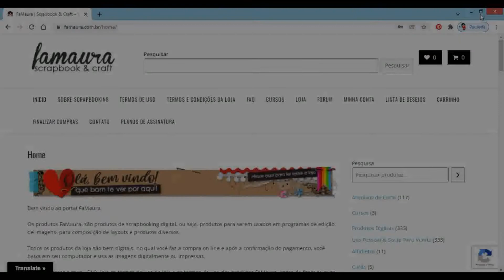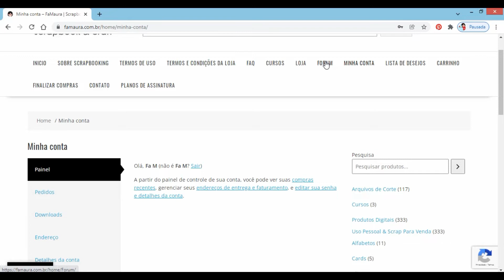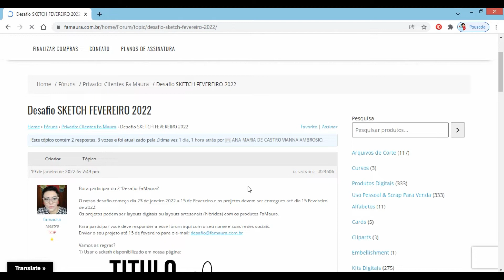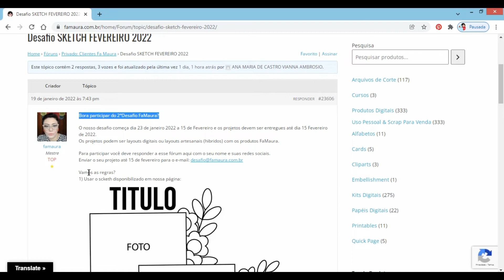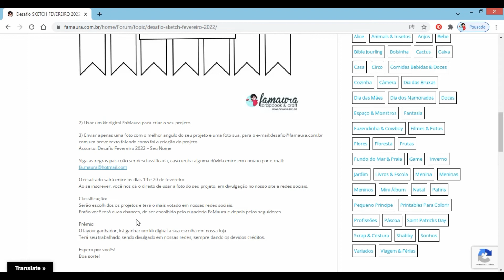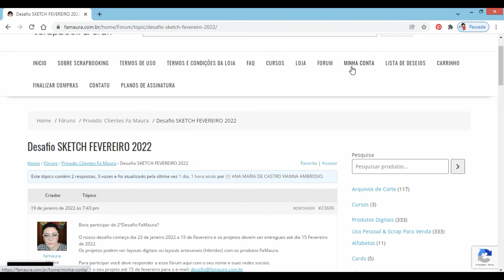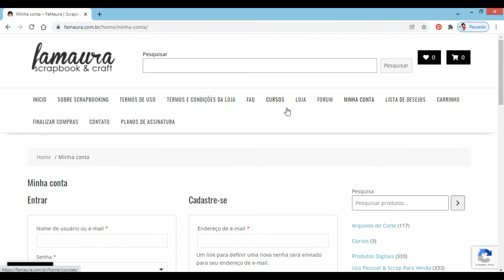Como Acessar o Fórum FaMaura e Participar do Desafio